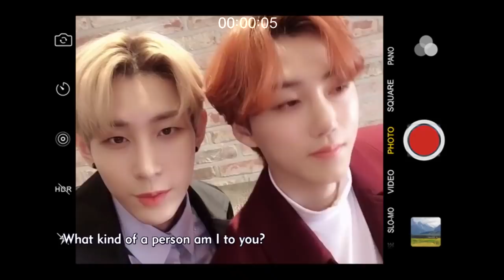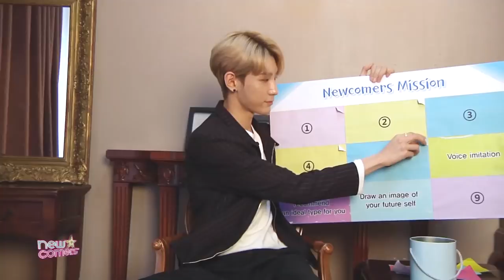[Showbiz Korea] VAV's Lou(로우) began acting through the omnibus music drama 'Lemon Car Video'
Lou
Rising stars captivate the audience in various works! Showbiz Korea's NEWCOMERS is a segment where rookie stars are given a chance to show off their versatile qualities and talent. Let's meet today's rookie star~
Lou (로우) is a member of the global idol group VAV and this group held its tour in Europe and is confirmed to greet fans through its North America tour. Lou (로우) began acting through the omnibus music drama "Lemon Car Video." He shows rich, detailed acting through the sad love story of people in their 20's. It was Lou (로우)'s first time acting but he did a great job so let us learn more about Lou (로우) right now~

Lou
대한민국을 넘어 세계로 뻗어나가는 천의 얼굴 뉴 라이징 스타들! 우리가 몰랐던 꽁꽁 숨겨뒀던 매력 발산의 시간~ 신인배우들의 솔직 담백 토크 뉴 커머스
유럽 투어 에 이어 북미 투어까지 예고하며 글로벌 아이돌로 활약하고 있는 아이돌 그룹 VAV의 멤버 로우! 그리고 배우로서 옴니버스 뮤직드라마 [똥차비디오] 로 첫 연기 신고식! 20대의 가슴 아픈 사랑이야기를 섬세한 감정으로 표현! 첫 연기도전임에도 자연스러운 캐릭터 소화력으로 인상적인 연기를 펼치며 많은 이들의 공감을 샀던 신인배우 로우!